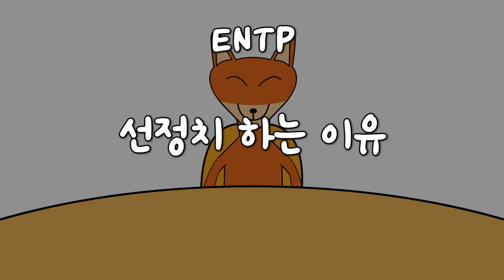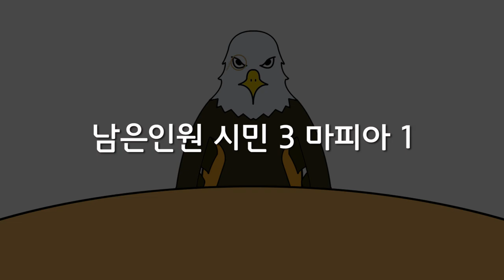[MBTI 일상툰] 저세상 마피아 게임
감사합니다~^^